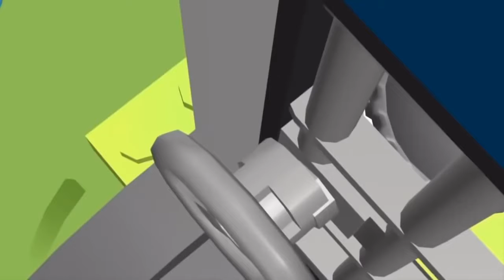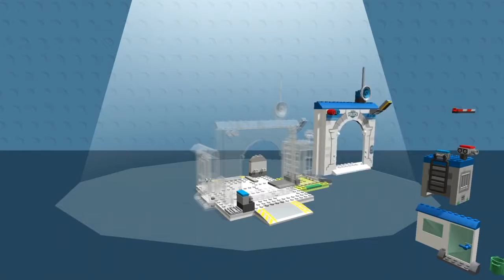Lego City Fireman Lego Police Firetruck Cartoons about Lego Cars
Lego City Fireman Lego Police Firetruck Cartoons about Lego Cars with a great long video to keep the little ones entertained while learning and having fun.